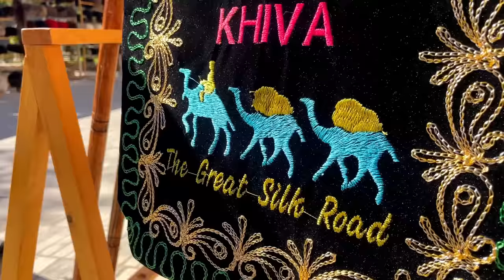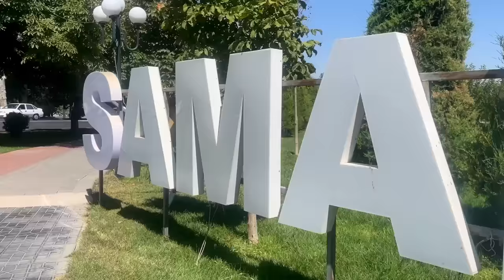Uzbekistan - The Most Underrated Country in Central Asia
0:00 - Welcome to Final50.world
0:45 - Uzbekistan's White Gold
1:14 - Tashkent by Night
1:51 - Exploring Tashkent by Day
6:39 - The BEST Plov in Central Asia with Mirjalol
7:40 - The Silk Road: First Stop, KHiva
8:28 - Discovering Historic Khiva
12:51 - The Slowest Train EVER to Bukhara!
13:37 - Sneak Peak to Part II

I have long been eager to travel to Uzbekistan, especially given my love for history and desire to see the former centers of the fabled Silk Route. So when I planned a trip to Central Asia, Uzbekistan was high on my list of countries to visit. And it certainly did not disappoint. The people and culture are truly all about hospitality, generosity and sharing in its traditions. I am not even kidding! I was invited to two weddings, several excursions, and even the circumcision party of a vendor’s son!?! I swear, I have rarely witnessed such hospitality in my life.

I have to say much of this hospitality relates to the incredible cultural exchange ingrained in the DNA of the people during the long history of the Silk Route and the Islamic traditions that truly dictate the moral compass and habits of the people of this great nation.

In Part I of this two part series I explore the bustling capital of Tashkent and then embark on the start of the Silk Route tour in Khiva. In Part II I will explore the historic city of Bukhara and the fabled city of Samarkand! Make sure to see both videos to have an amazing inside look at everything this great country has to offer.

Make sure to check out the detailed blog to really maximize your time in Uzbekistan for your own journey to this spectacular Central Asia destination!

~ Stay Curious. And I look forward to seeing you on my next Final50 journey! ~

🌍   About Final50  🌎

Hi, my name is Hamada. I’m on a personal quest to experience every country on earth. After 25 years of traveling, I’m down to the Final 50 destinations. So join me on this journey where I will be using Entertainment, Education and Exploration to make each destination a life experience!

These videos aim to be fun, informative, and personal. So feel free to message me about how we can collaborate on this journey, travel together to maximize the experience or just to chat about how to spread the message of being more responsible, intentional, and present travelers!

If I’m not traveling then I’m likely playing uncle (to Seb & Laila), lawyer, education entrepreneur and/or exercising in Southern California where I’m based!